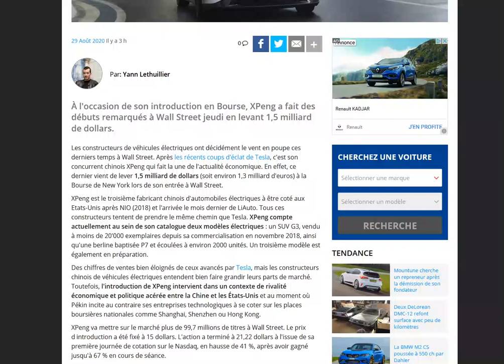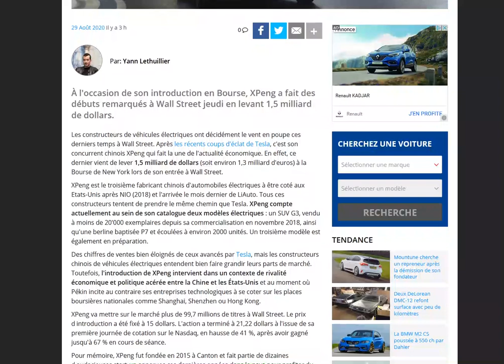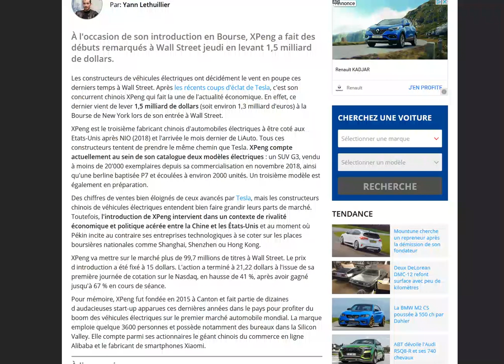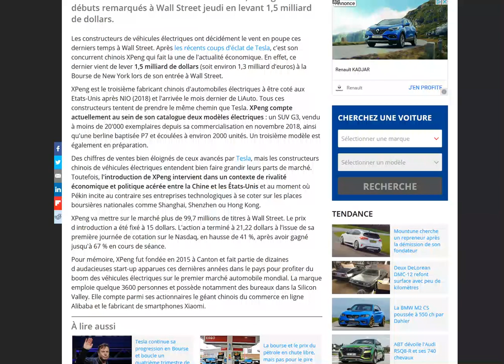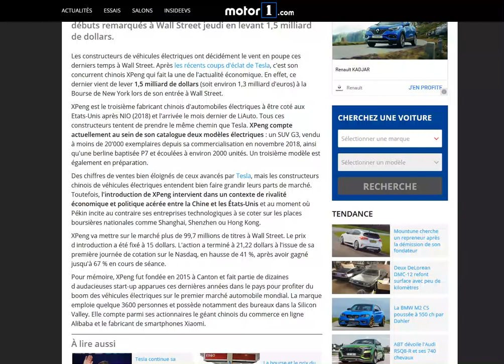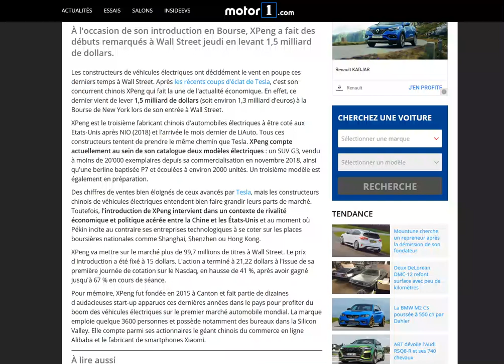Xpeng Motors fait une arrivée remarquée à Wall Street !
Le voleur de l'autopilot Tesla est maintenant côté à la bourse Américaine !